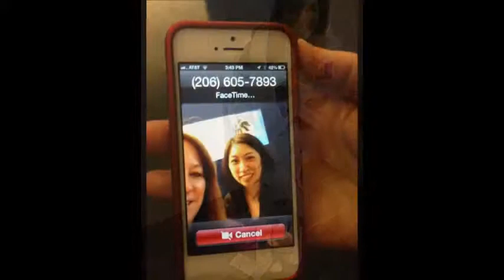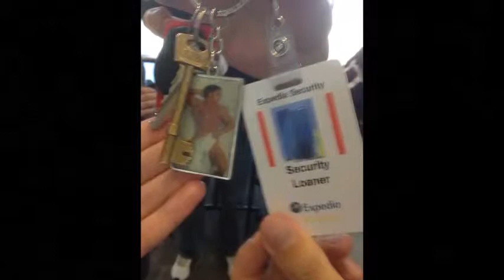9/26/2013 Expedia GooseChase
6 Expedia teams went on a Geoteaming high tech photo scavenger hunt competing for high score!